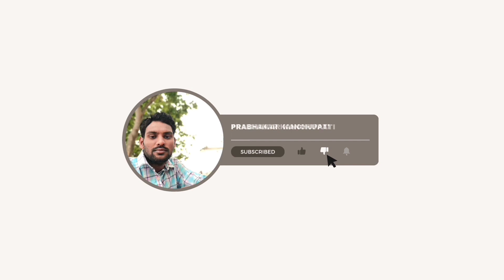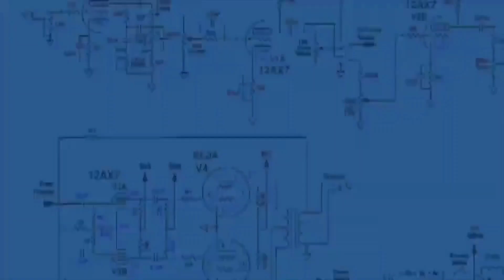TOP10 INTERESTING FACTS ABOUT AMERICA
Top 10 interesting facts america gurinchi telugu lo